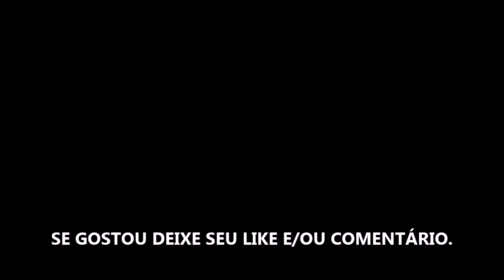QUE A JUSTIÇA SEJA FEITA TEMPORADA 1 - SÉRIE 2022 - TRAILER DUBLADO E LEGENDADO NETFLIX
Estreia da temporada 1 dia 29 de Julho de 2022 na Netflix.

Fonte: Netflix

Gamertag: MxGamer789
Steam: MxGamer789

TÍTULO: QUE A JUSTIÇA SEJA FEITA TEMPORADA 1 - SÉRIE 2022 - TRAILER DUBLADO E LEGENDADO NETFLIX